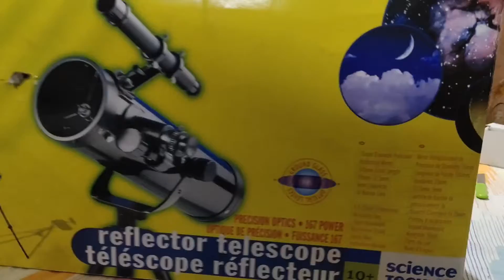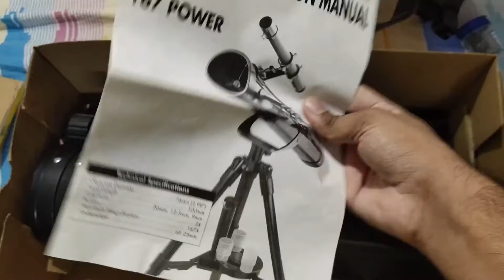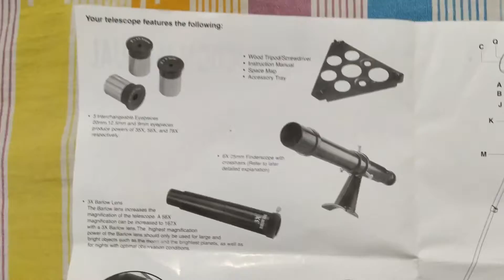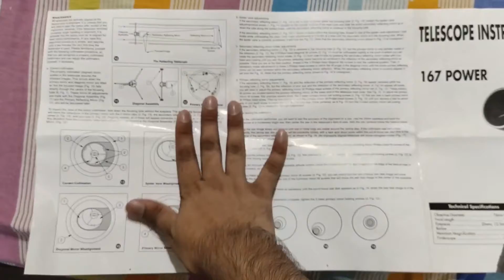OPENING MY TELESCOPE AFTER 3 YEARS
Here I open my telescope after three years. I did'nt open it since I was in 11th grade.Now after coming to college,i decided to open it again and check it out.

I got this telescope on my 14th Birthday as yes this was my best birthday gift ever. I saw many beautiful celestial bodies with it and they looked extremely beautiful.

Books-
Let Us C++
The Ride of a Lifetime

My Gear-
Collar Microphone
SpaceX T-Shirt

As I live in city, night sky view is extremely bad so I could'nt show the night sky watching part but did as much I could do to make video a little interesting one.